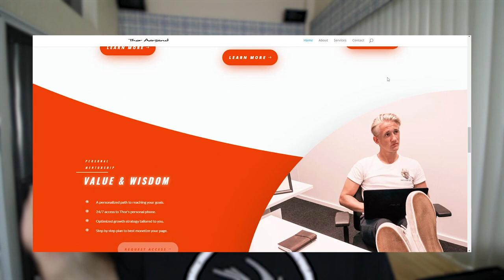I'm Back!.. and I'll give you all the spicy details - Episode 60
Holy Cow! This is my first video in 8 months, sorry that I've been away for so long, I've missed you guys!.. I know this vid is a bit lengthy but I've been away for a while so I've got a lot to tell you.. just order a pizza and settle in, you're gonna want to hear what's up. It's great to be back and I'm excited about the future, let's do this!

Mega Love & Much Peace - Tinker